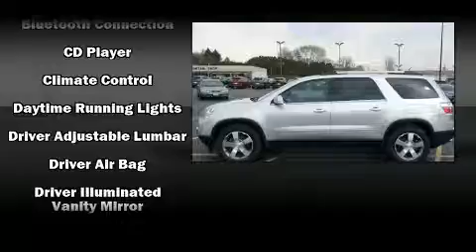2012 GMC Acadia SLT-1 in Dubuque, IA 52002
Richardson Honda
1475 J.F. Kennedy Rd

Sensibility and practicality define the 2012 GMC Acadia. It features all-wheel drive versatility, an automatic transmission, and a refined 6 cylinder engine. It includes power seats, a rear window wiper, a built-in garage door transmitter, a trip computer, front dual-zone air conditioning, turn signal indicator mirrors, a power liftgate, and 1-touch window functionality. Back seat passengers will appreciate the rear audio controls, allowing them to make easy adjustments to the stereo system. Third row seats provide an even greater maximum passenger capacity. Premium sound drives 10 speakers, providing you and your passengers a sensational audio experience. Passengers are protected by various safety and security features, including: dual front impact airbags with occupant sensing airbag, head curtain airbags, traction control, brake assist, a panic alarm, onStar, and 4 wheel disc brakes with ABS. With electronic stability control supplementing mechanical systems, you'll maintain precise command of the roadway. It also arrives with a Carfax history report, providing you peace of mind with detailed information. We have the vehicle you've been searching for at a price you can afford. Please don't hesitate to give us a call.